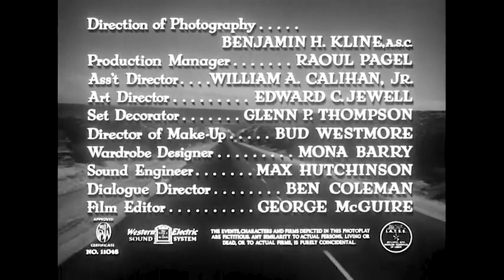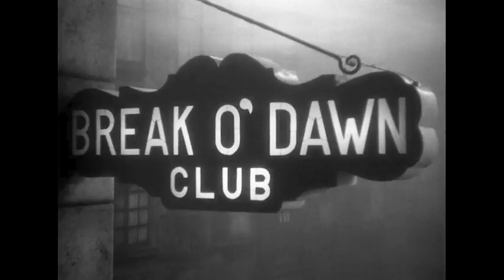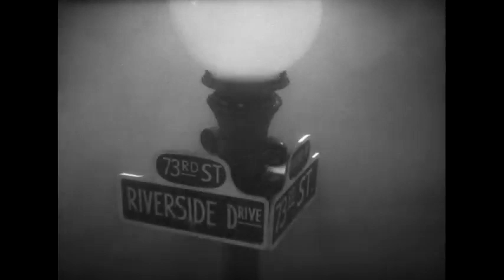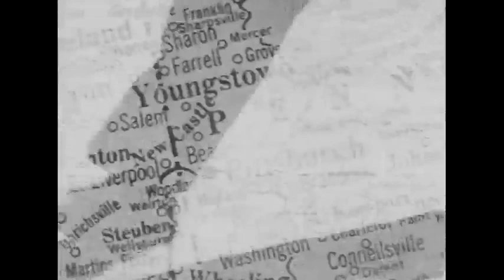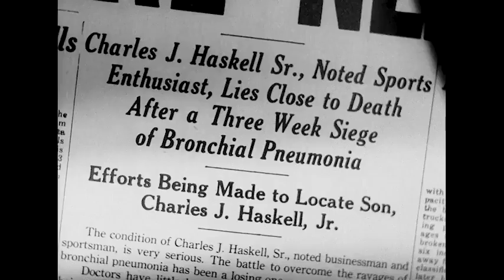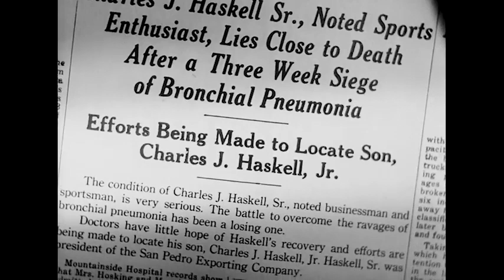Detour 1945 Exclusive Remaster Film Noir Classic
Detour is a 1945 American film noir directed by Edgar G. Ulmer starring Tom Neal and Ann Savage. The screenplay was adapted by Martin Goldsmith and Martin Mooney (uncredited) from Goldsmith's 1939 novel of the same title, and released by the Producers Releasing Corporation, one of the so-called Poverty Row film studios in mid-20th-century Hollywood.

In 1992, Detour was selected for the United States National Film Registry by the Library of Congress as being "culturally, historically, or aesthetically significant".